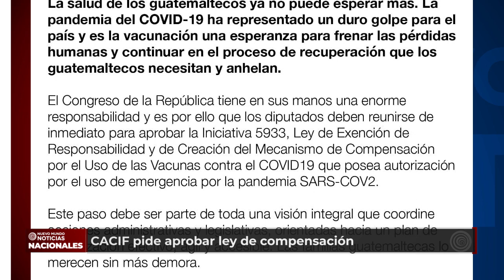CACIF pide aprobar la ley de compensación